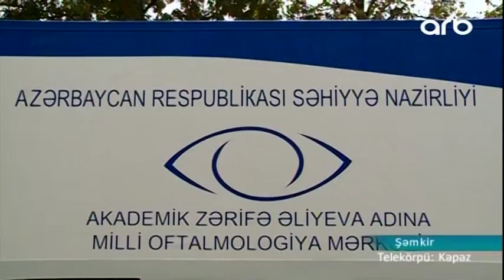Milli Oftalmologiya Mərkəzinin səyyar briqadası Şəmkirdə - ARB Kəpəz